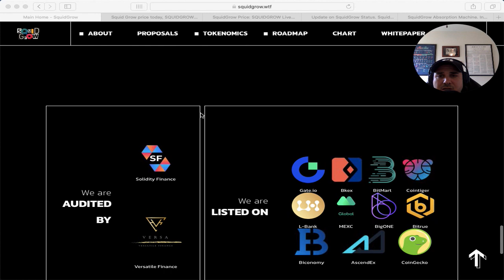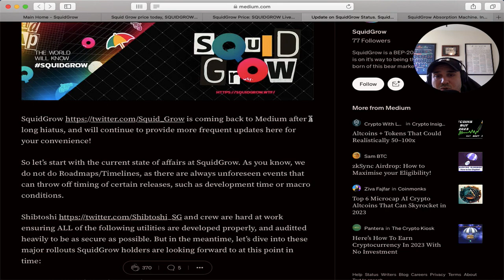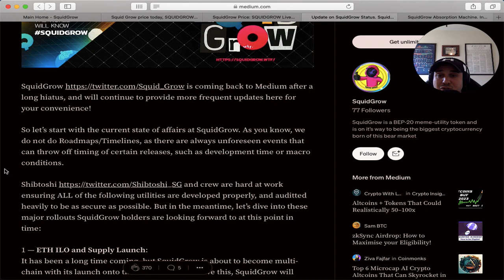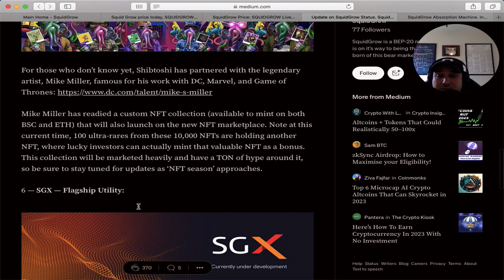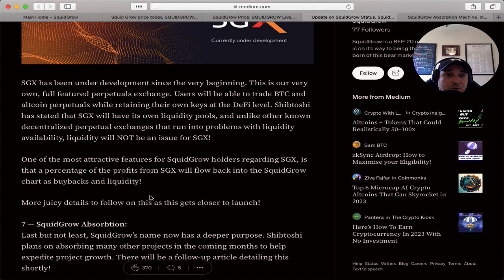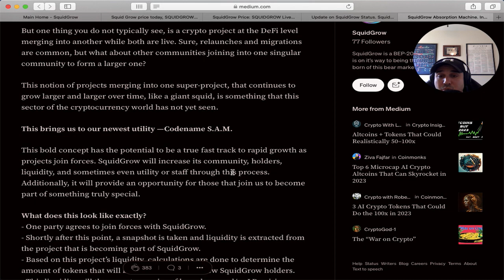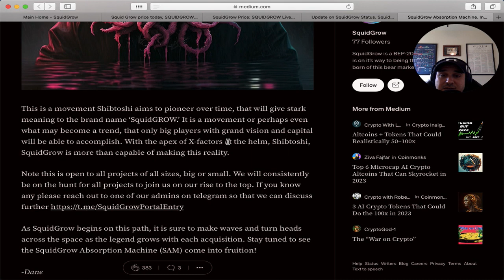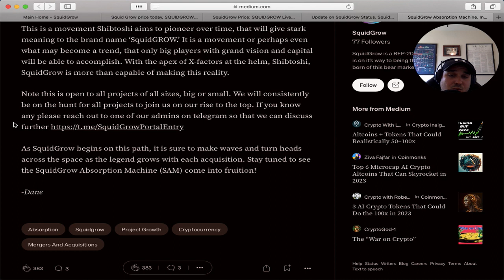Squid Grow Update!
Come join me as I give an update on SquidGrow and also my thoughts about the project!!